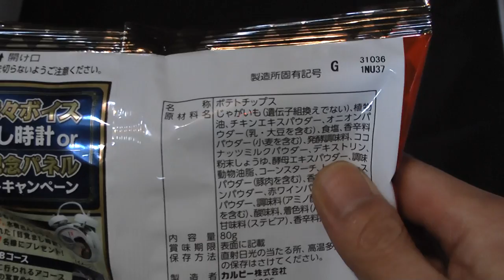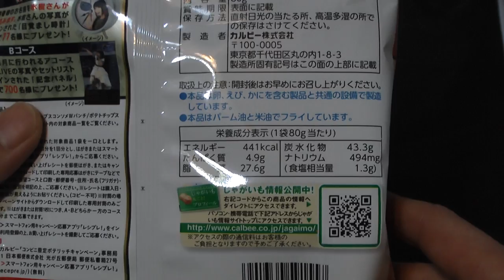カルビーのポテリッチ 濃いビーフコンソメ味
カルビーのポテリッチ 濃いビーフコンソメ味を購入しかげまるが食べた感想を解説した動画です。